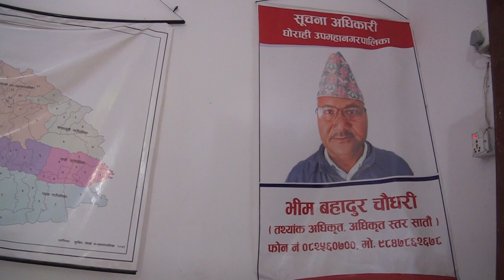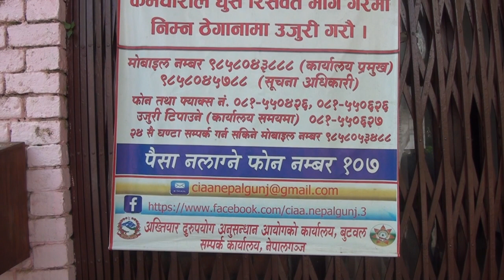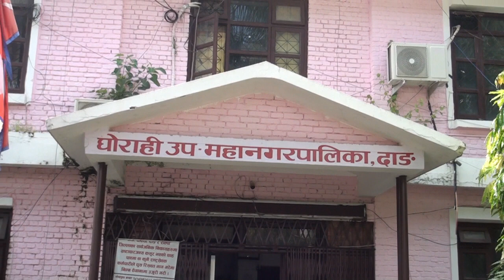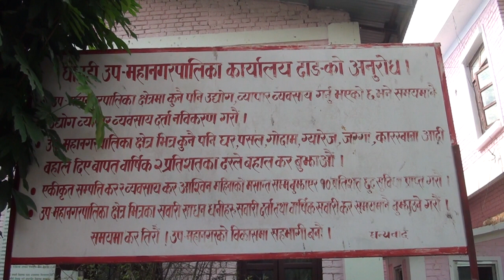घोराही उप म न पा को कार्यालय,दाङको सूचना सहित यस निकायका प्रमुख प्रशासकिय अधिकृत भोजराज घिमिरे संग ग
घोराही उप.म.न.पा.को कार्यालय,दाङको सूचना सहित यस निकायका प्रमुख प्रशासकिय अधिकृत भोजराज घिमिरे संग गरिएको कुराकानी–२०८०